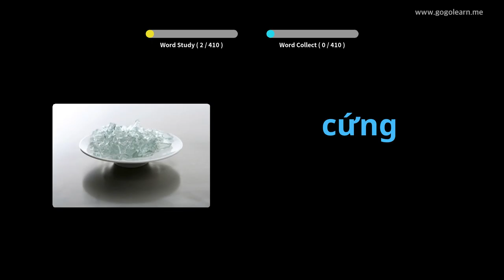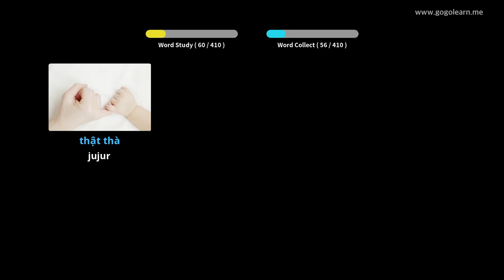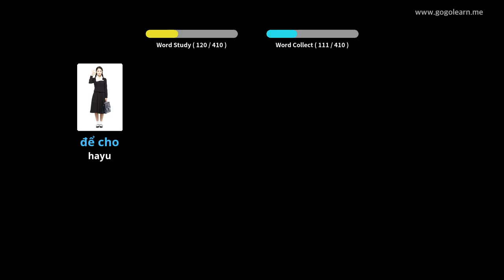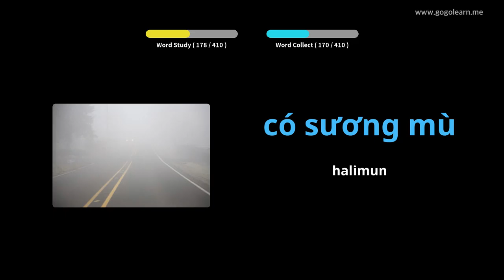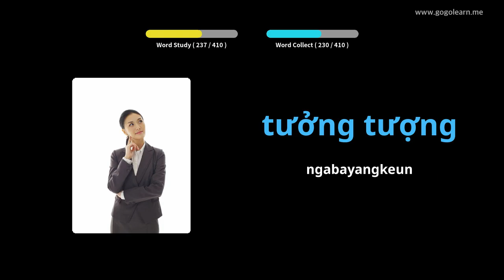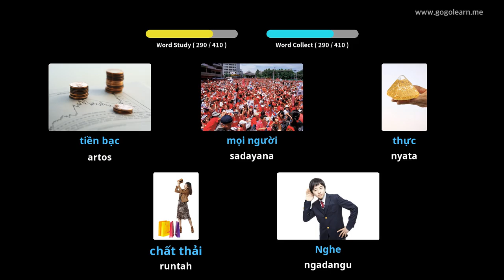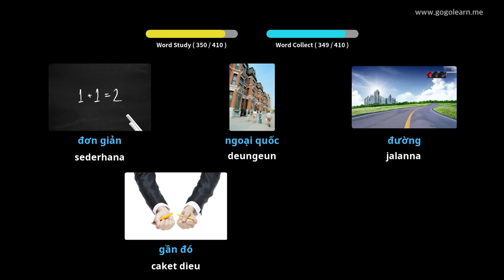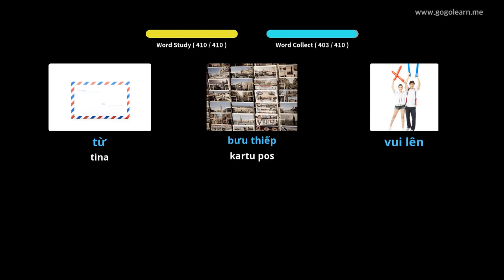Sakola Menengah Vocabulary Vietnam 1 | Golearn